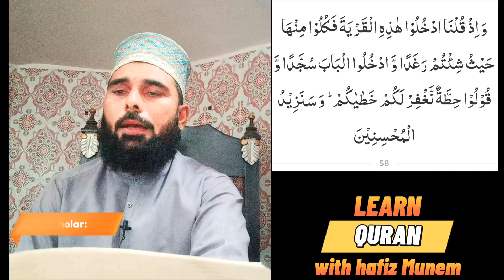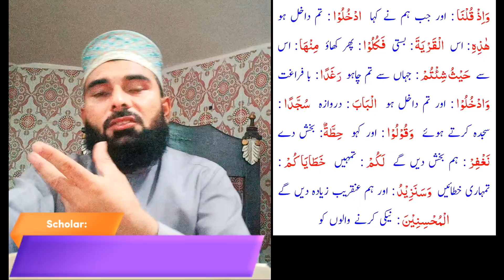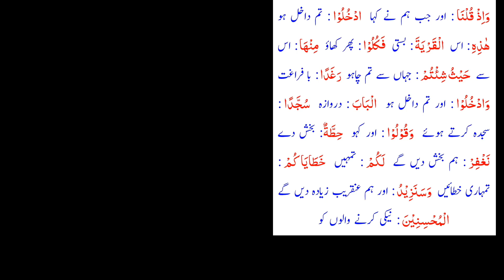سورۃ البقرہ||آیت#58||واذقلناادخلواه‍ذه القرية||ترجمہ و تفسیر قرآن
In this video lecture, i am teaching
  about surah Al-Baqarah verse no 58 with translation & explanations in  urdu and hindi.

           Basically this is online Quran class from beginning and beginners student.
            In this class You will get Online Quran tutoring Basic Qaidah Book, Iqra Qaidah,/ Quran Reading (Nazrah) Recitation / Tajweed / Hifz / Recitation/ Memorization specific Surah / Salah, Prayer / Basic Islamic Education...

             I will be able to guide you through the pronunciation of each letter/word, I believe that it is very important to have time to revise and go over what I have taught and that is a very key part of my Online Quran teaching that has led me to have 100% satisfaction with my students.

InShaAllah, with me, you will be able to recite the Holy Quran with the appropriate accent.

Why did you choose me?
Highly Qualified, Professional, Experienced, & Loving Quran Teacher.

I will be more than happy to assist you/your kids in Online Quran tutoring for tajweed,and Quran  recitation,

other best lecture that you can see
see this 👇👇

how to stop on stoping signs in Quran.